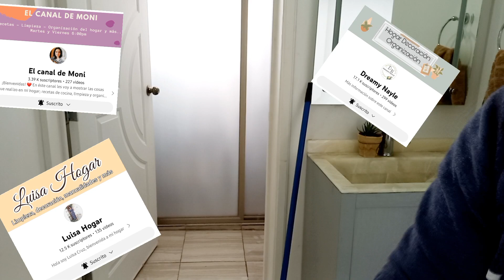vlogmas #10#11#12//LIMPIEZA Y DECORACION NAVIDEÑA BAÑO🎄// ENSALADA RUSA 🥗// GUAPOS PARA LA POZADA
chicas este fin de semana fue un poco difícil de grabar pero les comparto algo de lo que realizamos también la decoracion navideña del baño espero sea de su agrado